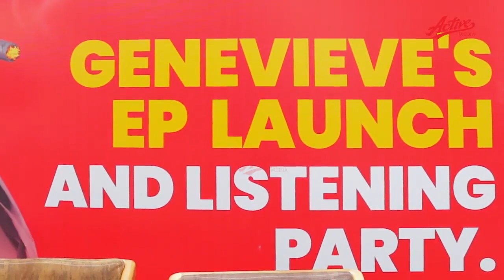Miss Tanzania 2010 GENEVIEVE a.k.a GINGER ambaye ni msanii wa muziki, Atangza ujio mpya wa Ep yake